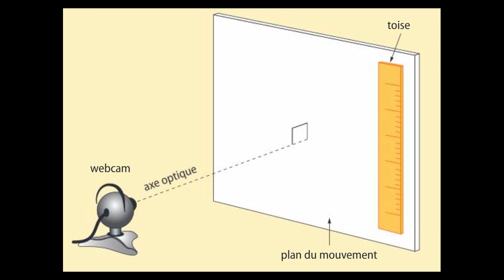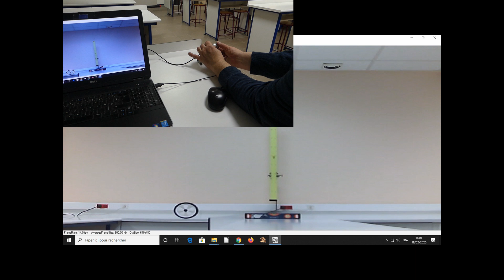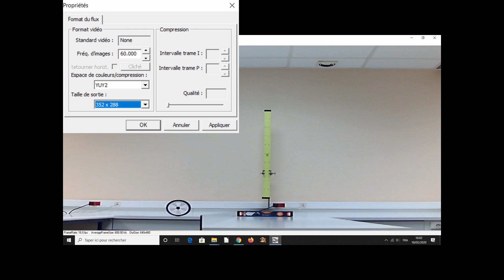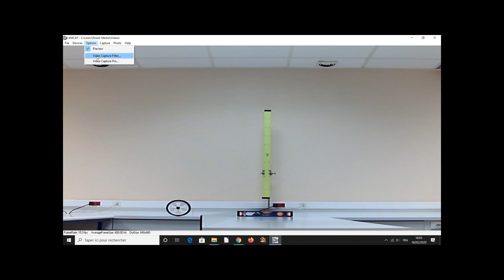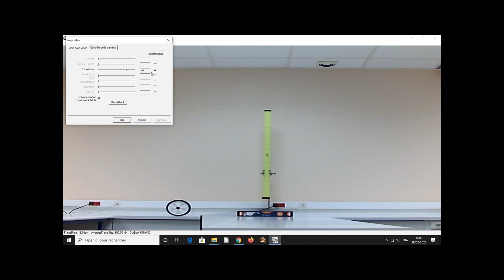Effectuer l'enregistrement d'une vidéo, geste ECE (Editions Bordas)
Comment enregistrer une vidéo à l'aide du logiciel AMCAP ? , vidéo réalisée pour les Editions Bordas, terminale (nouveau programme)